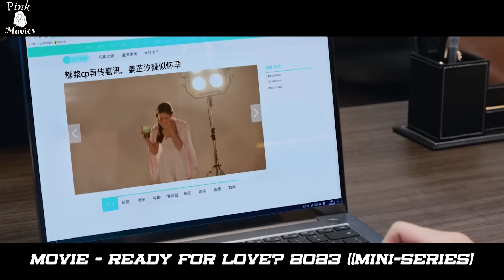Hot CEO Slept With Her And Forced Her To Be His Fiancée | RECAP